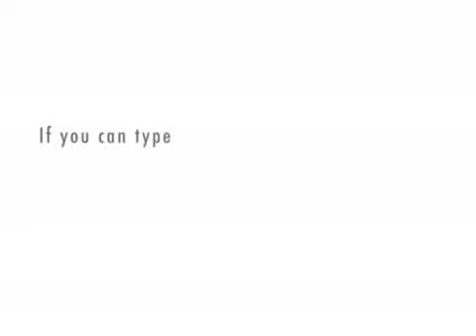Work Place Ep.1 Drama At The Office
A Women Gets Mad At Her Friend For Leaving Her At The Bar